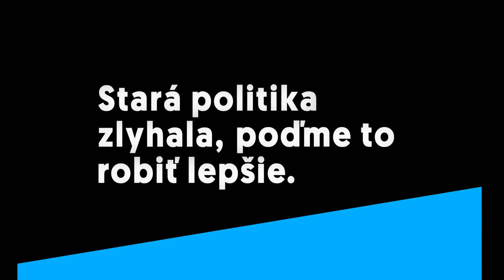Vojenská stratégia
Vojenská stratégia nie je plán "vojny". Je to o tom, aké vojenské nástroje chce štát mať. Aby sme sa nedohadovali až po nákupe lietadiel o tom, či ich vôbec potrebujeme.